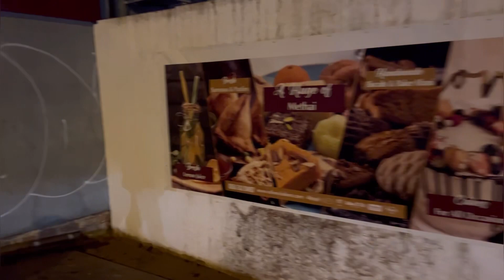UK mein sham ka shandaar manzar !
ﻧَﺼْﺮٌ ﻣِّﻦ ﺍﻟﻠَّﻪِ ﻭَﻓَﺘْﺢٌ ﻗَﺮِﻳﺐٌ❤️❤️